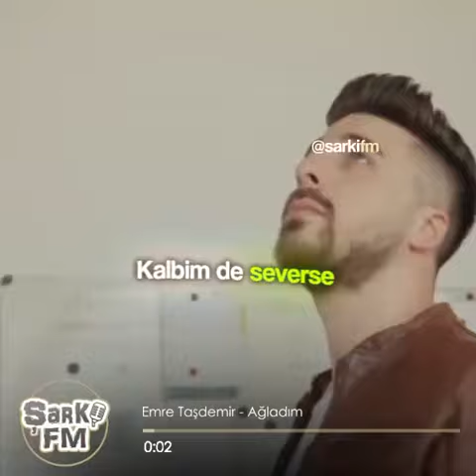EMRE TAŞDEMİR Ağlama